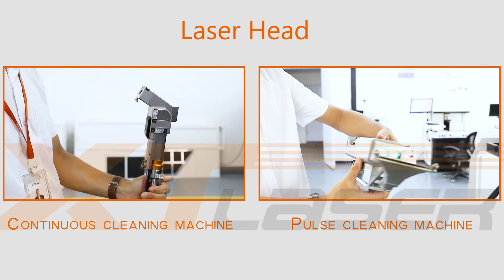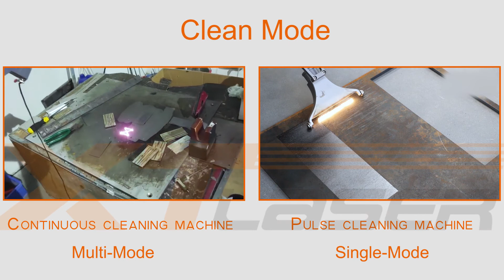Pules VS continuous fiber laser cleaning machine